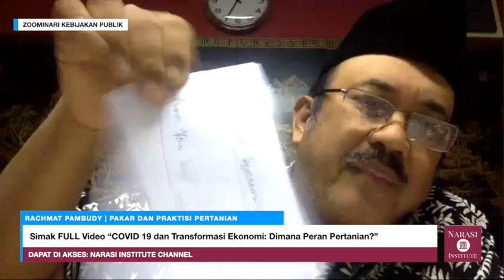RACHMAT PAMBUDY: INI ALASAN KENAPA VIETNAM EFISIEN PERTANIANNYA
Seri Kebijakan Publik BERJUDUL:
COVID 19 dan Transformasi Ekonomi: Dimana Peran Pertanian?